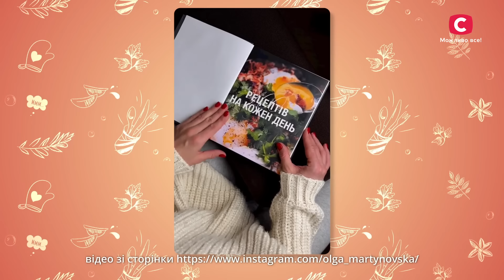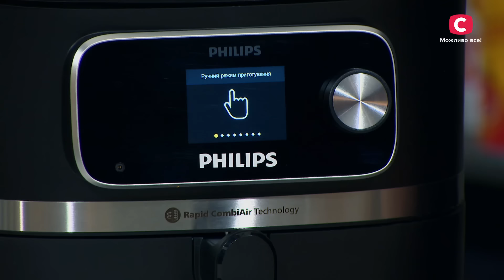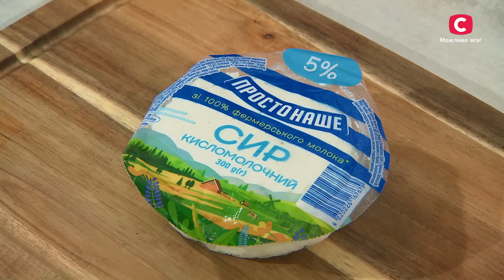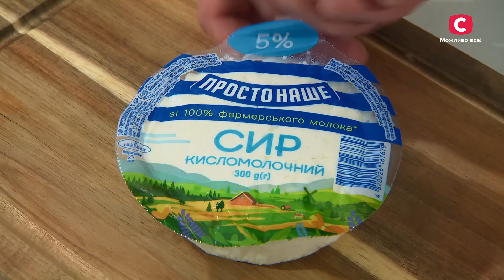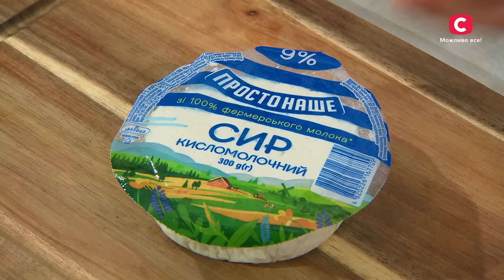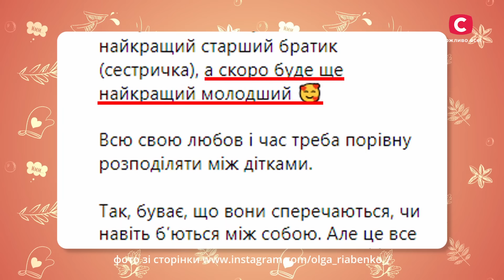Такого хліба ви ще не бачили! – Прокинься з Ектором 3 сезон. Випуск 4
Ці рецепти від Ектора Хіменес-Браво змусять вас полюбити баклажани! Дивіться онлайн проєкт Прокинься з Ектором 3 сезон 4 випуск на YouTube.

Цієї суботи зірковий суддя шоу МастерШеф разом із Володимиром Ярославським зробить таке, чого ще точно ніхто не куштував! Кулінарний гість проєкту Прокинься з Ектором зізнався, що він обожнює готувати баклажан, а також любить працювати з тістом. Як Ектор вразить свого колегу, який є справжнім профі у випіканні хліба? Дізнайтеся просто зараз!

Володимир Ярославський також прийме виклик від Ектора та приготує бездоганний солодкий сніданок. Але чи встигне шеф впоратися за 15 хвилин, якщо він сам взагалі ніколи не снідає? Як Ектор викриє справжню причину суворості Ярославського? І які рецепти судді МастерШеф не можуть перевершити? Зустрічайте авторські рецепти, неперевершені смаки та улюблені відверті розмови на кухні – дивіться онлайн кулінарне шоу Прокинься з Ектором 3 сезон 4 випуск.

00:00 – Початок Прокинься з Ектором 3 сезон 4 випуск
01:26 – Баклажановий хліб від Ектора
04:07 – Володимир Ярославський про батьківство
07:41 – Секрет розкрито: чому Ярославський часто злиться?
18:01 – Кисло-солодкий баклажан із соусом тахіні та сиром
30:16 – Бездоганні сирники від Ярославського
39:40 – Дегустація страв